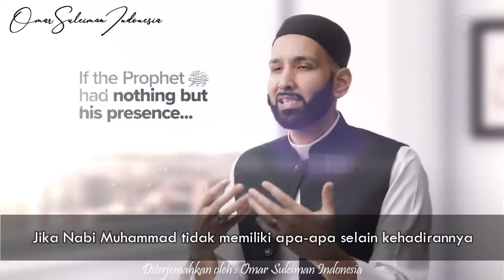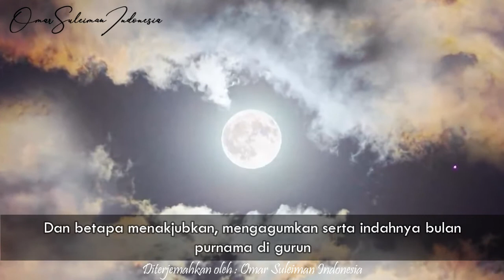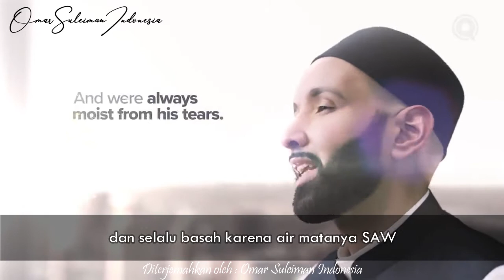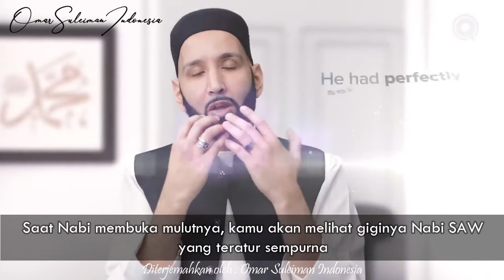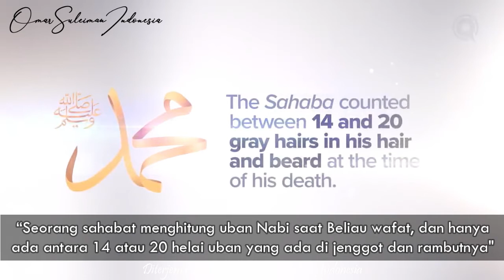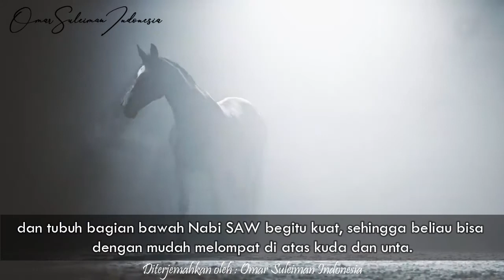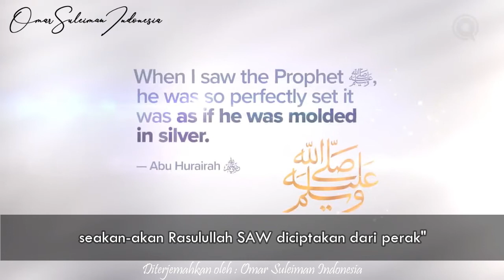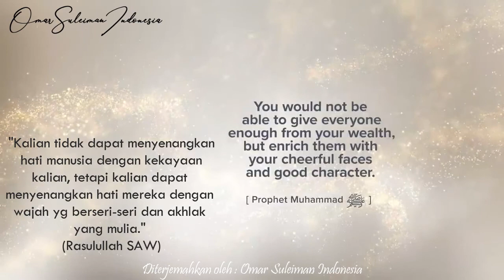Penampilan Rasulullah SAW | Serial: Bertemu Rasulullah SAW-Eps 1 | Ust. Omar Suleiman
Pada Ramadahan tahun 2021 ini, Ust. Omar Suleiman membawa serial "Bertemu Rasulullah SAW" yang membahas tentang segala hal yang berkaitan dengan Rasulullah SAW.

Di episode 1 ini, hal yang dibahas yaitu tentang penampilan Rasulullah SAW. Bagaimanakah ciri fisik beliau? Tinggi, rambut, hidung, alis, dll akan disampaikan secara indah dalam video ini.

Share video ini agar ilmu ini tidak hanya berhenti di kamu, semakin banyak orang yang mengetahui ilmu agama maka semakin banyak pula generasi dari ummat ini yang paham bagaimana indahnya Islam.
بَلِّغُوا عَنِّي وَلَوْ آيَةً
"Sampaikan dariku walau itu hanya satu ayat" (HR. Bukhari No. 3461)

Follow Yaqeen Institue for latest update about Ust. Oemar Suleiman